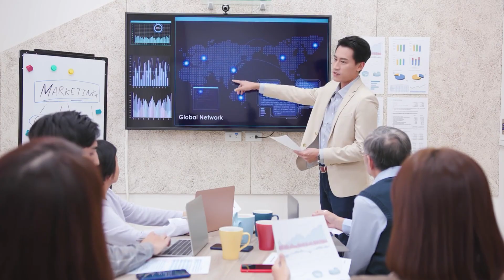Data Careers: Road to Become a Chief Data Officer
Thinking of becoming a Chief Data Officer one day?

In this video, I break down what the role actually involves, what career paths lead there, and how you can start building the right skills today, whether you’re a Junior Data Analyst or already a Head of Data.

With only 850 Chief Data Officers in the UK, and over 8,000 companies with 250+ employees, CDOs are still rare. But the demand is growing fast, especially with the rise of AI.

So if you’re serious about long-term progression in data, watch this video to understand what sets future CDOs apart.

🔹 Chapters:
00:00 – Why So Few Chief Data Officers in the UK?
01:56 – What Does a Chief Data Officer Actually Do?
03:40 – Common Career Paths to CDO
04:38 – 7 Key Skills Every CDO Needs
05:49 – How to Build a CDO Career from Any Level
08:33 – The Future of CDOs in the AI Era